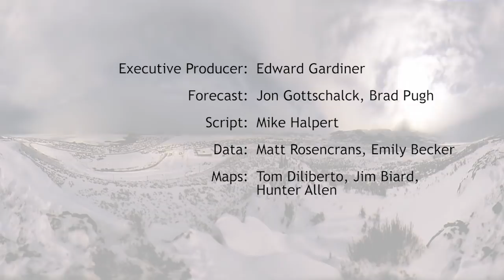NOAA winter outlook for 2017-18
to download a copy of this video or any of the images used in the production.

Meteorologist Mike Halpert with NOAA's Climate Prediction Center discusses what climate conditions are favored where in the U.S. for the 2017-18 winter, and highlights what previous La Niña winters have meant for U.S. snowfall.

Unless specifically stated otherwise, Climate.gov video productions can be freely republished or re-purposed by others.